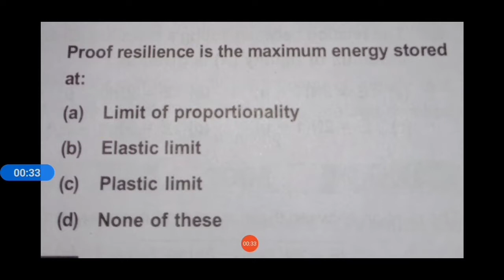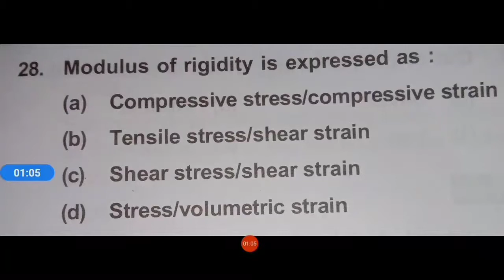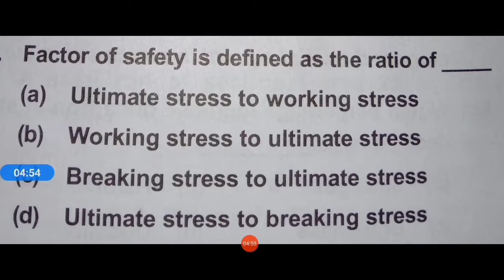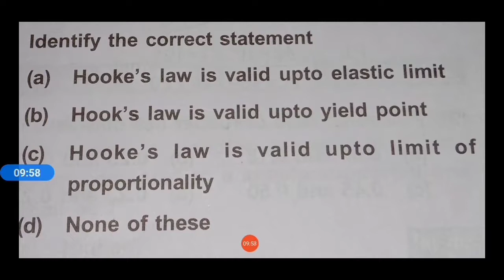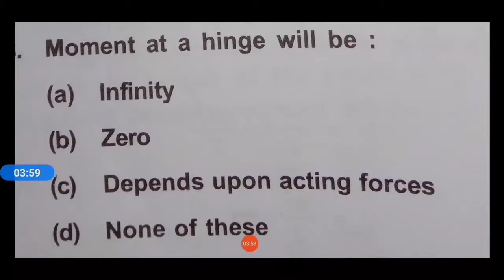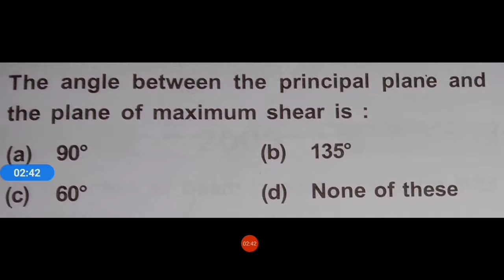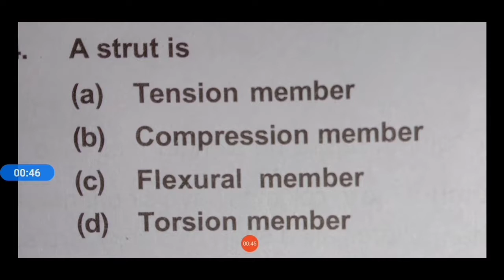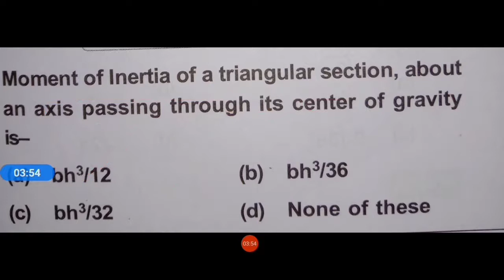Strength of materials top50 questions|TNPSC AE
Thanks for ur watching...